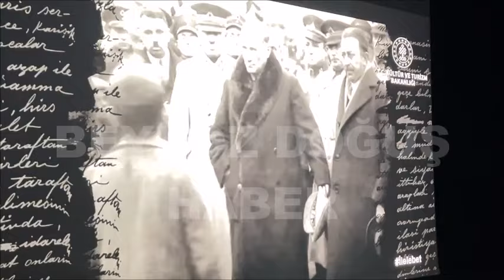Beykoz Atasını Saygı, Sevgi ve Özlemle Andı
Türkiye Cumhuriyeti’nin Kurucusu, Ulu Önder Gazi Mustafa Kemal Atatürk, vefatının 86. yılında Beykoz’da anıldı.